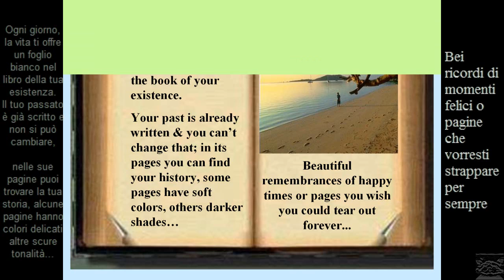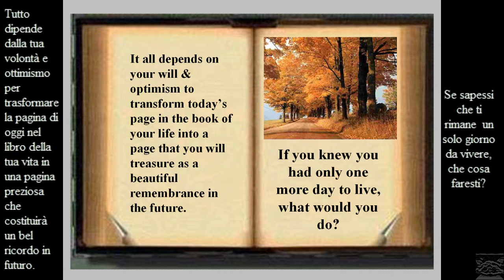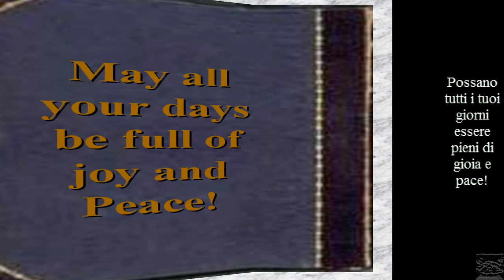The Book of your Life ( Il Libro della tua Vita )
May all your days be full of joy and Peace